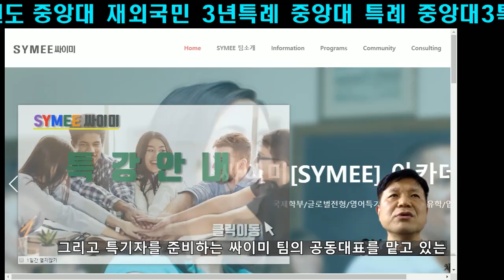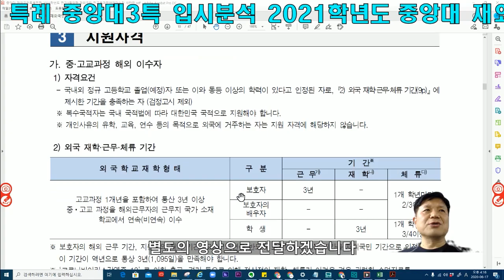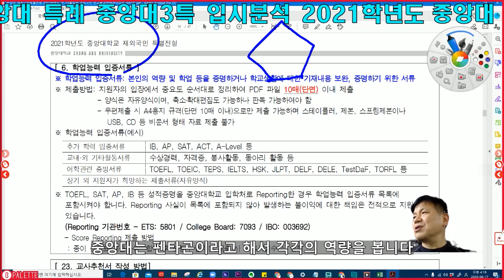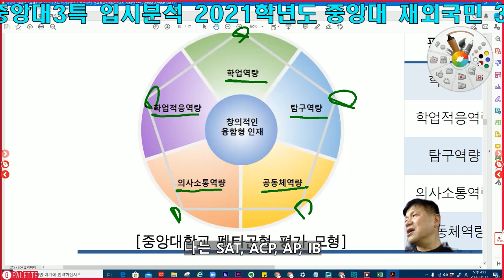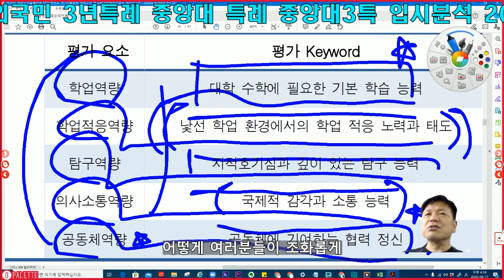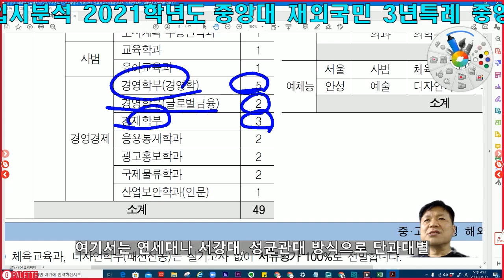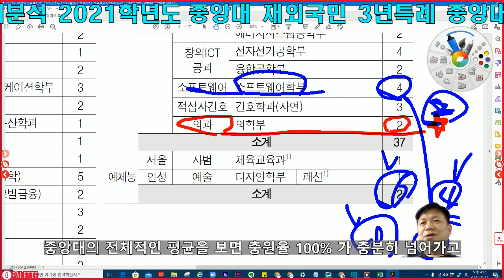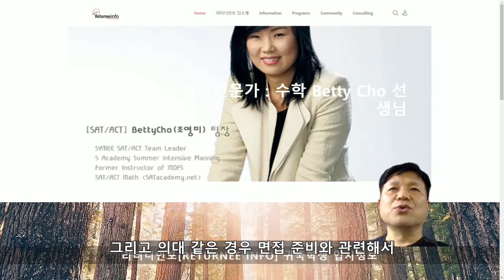중앙대 재외국민 3년특례 중앙대 특례 중앙대3특 입시분석 2021학년도